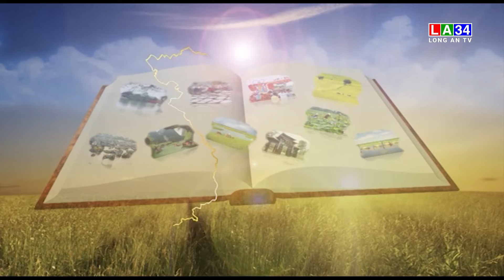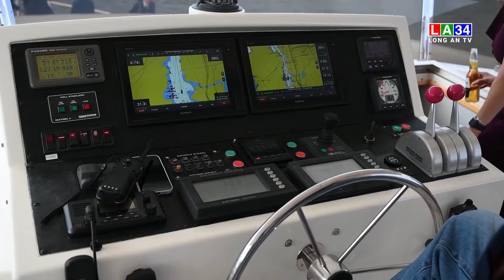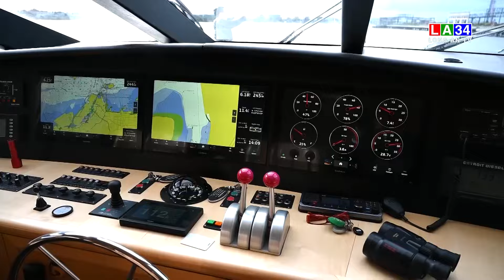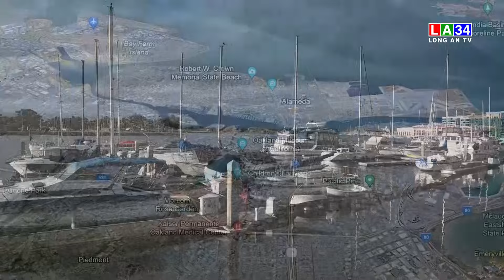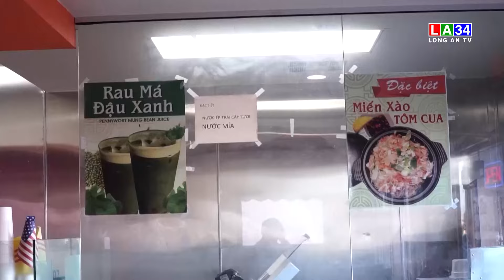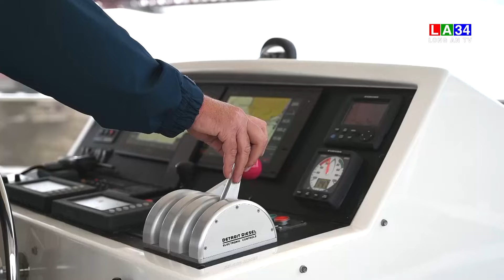Ký sự: Dọc đường Cali-Tập 5: Ngắm nước Mỹ từ vịnh San Francisco